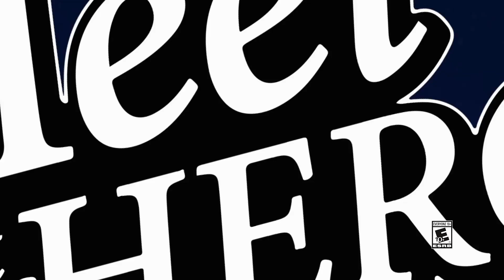LEGO Dimensions - Supergirl Meets E.T. Trailer